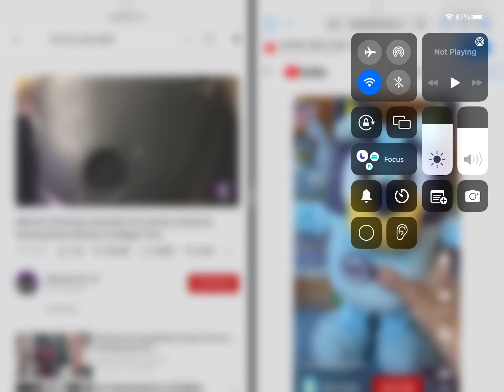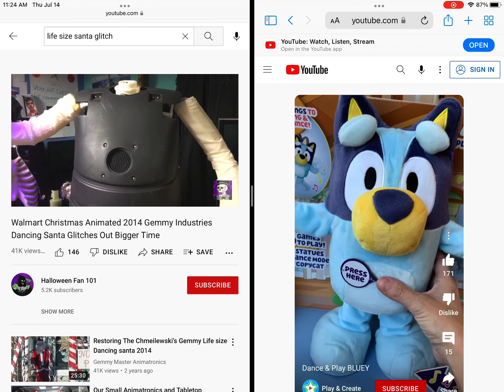Glitching Santa vs Bluey